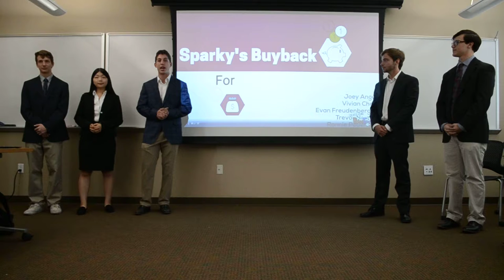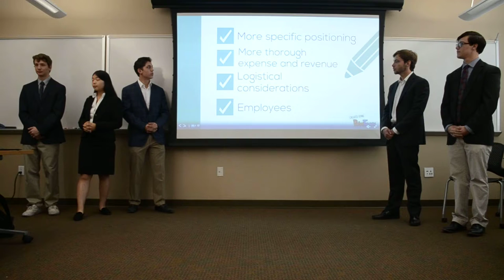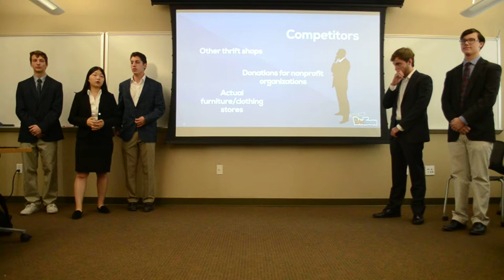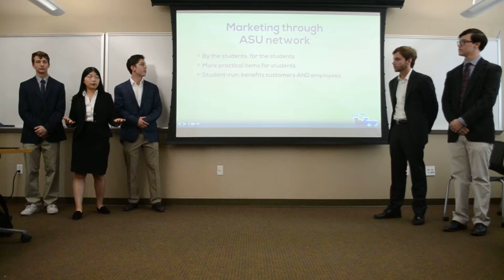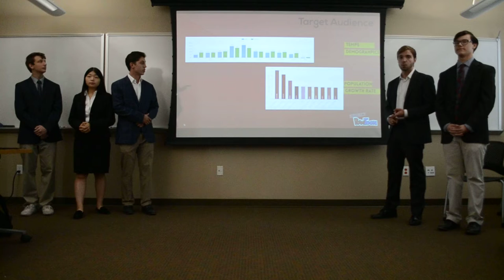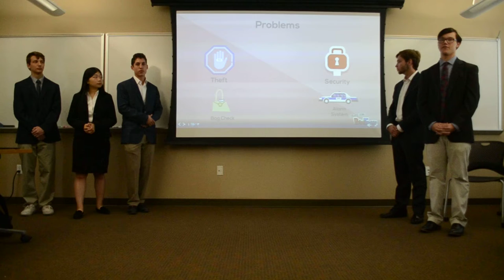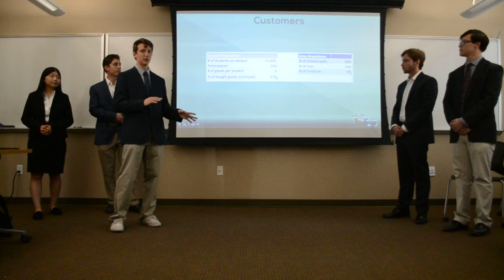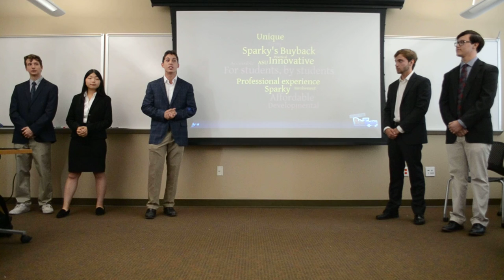Sparky's BuyBack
Joey Angel, Vivan Chen, Evan Freudenberger, Trevor Norton, Ronnie Pedersen. WPC 101